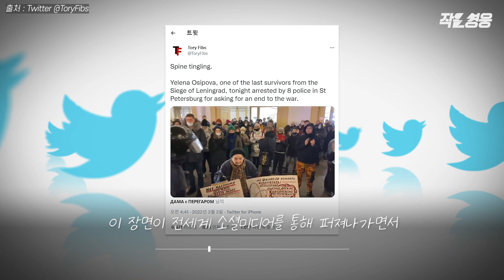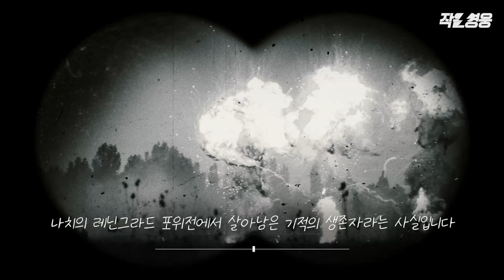“푸틴은 학살자” 우크라 침공에 항의하다 끌려가는 러시아 할머니 [작은영웅]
무장경찰이 피켓을 든 할머니에게 다가가더니 양팔을 잡아 호송차로 끌고 갑니다. 뒤로는 한 무리의 경찰이 따라붙죠. 엄청난 흉악범이라도 체포한 것마냥 말입니다. 지난 3월 1일 러시아 ‘제2의 도시’ 상트페테르부르크에서 벌어진 일입니다.